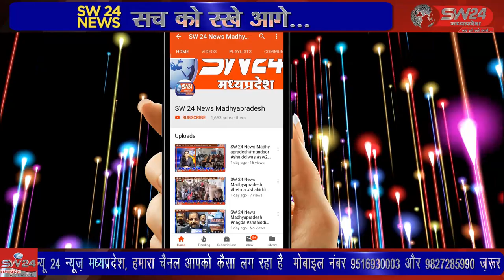निजी फायनेंस कंपनी के कर्मचारियों ने वेतन नहीं मिलने से नाराज होकर पुलिस का सहारा लिया है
शहर में संचालित हो रही निजी फायनेंस कंपनी के कर्मचारियों ने वेतन नहीं मिलने से नाराज होकर पुलिस का सहारा लिया है। खरगोन से जयंत गुप्ता की रिपोर्ट